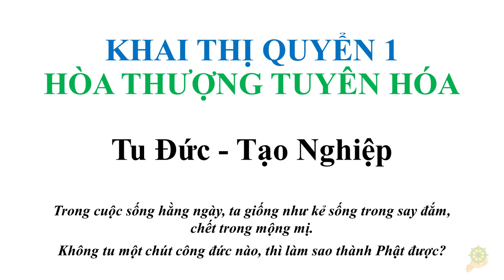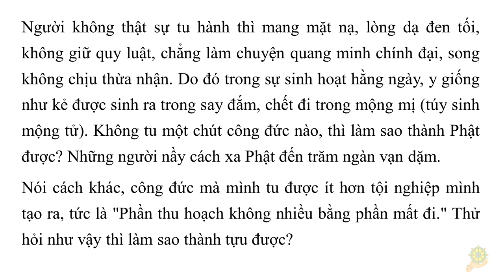Khai Thị I Tu Ðức - Tạo Nghiệp I Quyển 1 - 18 I HT Tuyên Hóa giảng